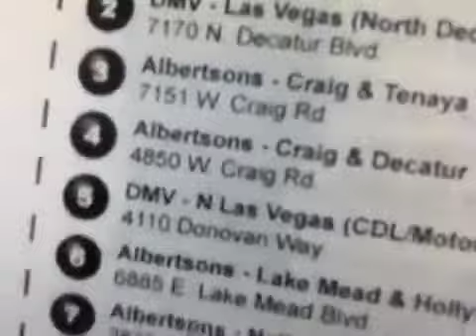JIMI HENDRIX WATCH TOWER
JIMI HENDRIX WATCH TOWER WITH SPECIAL GUEST HEARTATTACKDON